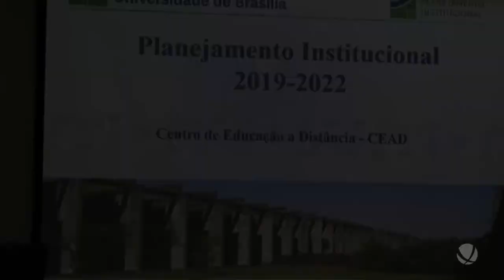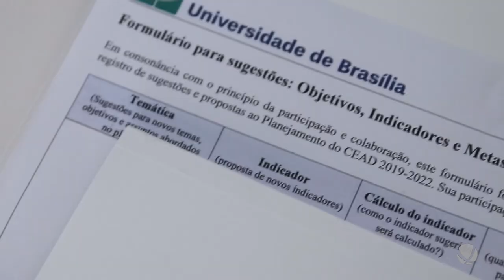CEAD/UnB apresenta Planejamento Estratégico para os próximos três anos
A excelência do ensino e o acesso democrático à universidade são alguns dos pontos-chave do documento, que apresenta metas para o Centro de Educação a Distância da Universidade de Brasília (CEAD/UnB) no período de 2019 a 2022.